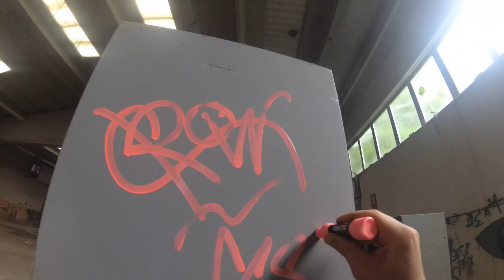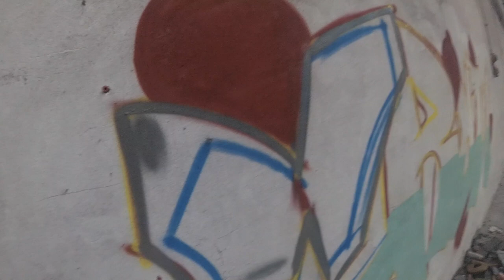(Graffiti) GeSto Crew - Zero/Crow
Big abandoned factory, two our pieces and a good old school hip hop song, good vision